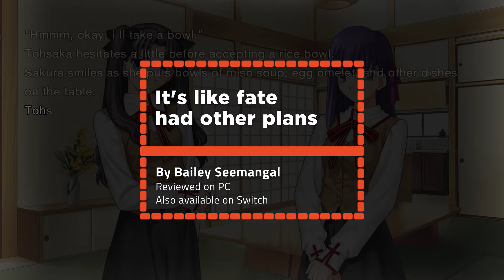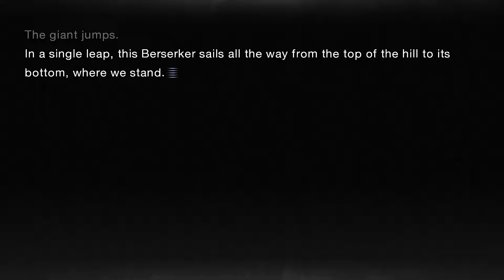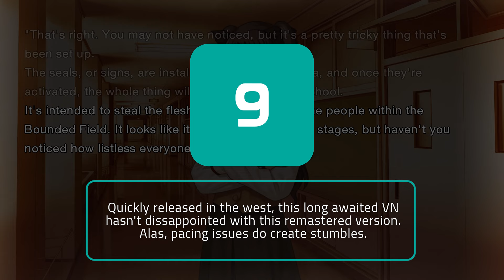Fate/stay night Remastered Review - The Definitive Visual Novel Experience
Fate/stay night Remastered is an excellent official English debut for visual novel and Type-Moon fans worldwide after a two-decade limbo of existence. The well-implemented script, gorgeous 16:9 visuals, and in-depth customization options make this debut of the Fate series its best iteration yet.